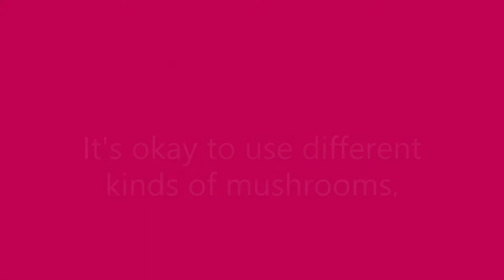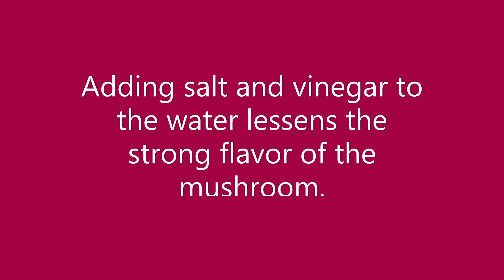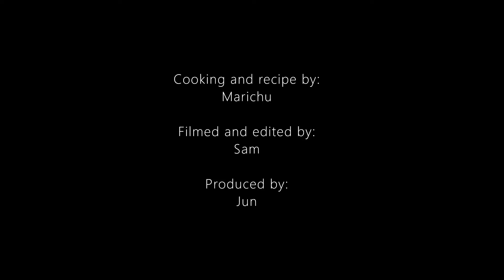008 Mushroom And Tofu Sisig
This is the plant-based version of Sisig, a Filipino dish traditionally made with pig parts. This version tastes just like the original except you can make this in half the time. The traditional version would take about four hours to cook! This plant-based version takes 2 hours or less, especially if you’re going to use high quality, extra firm tofu. The tofu, oyster mushroom, shiitake mushroom and the black fungus (tengang daga) give the dish a variety of textures much like the original meat version.

We hope you will enjoy watching the video and we welcome your comments and suggestions!

Ingredients: (adjust salt and soy sauce to taste or medical restrictions)

-fresh oyster mushroom
-dried shiitake mushroom
-dried black fungus (tengang daga)
-extra firm tofu
-salt
-vinegar
-soy sauce
-oyster sauce
-garlic
-onions
-ginger
-bell peppers
-long chili peppers
-brown sugar
-ground black pepper
-calamansi juice
-optional: smoked paprika, onion powder, plant-based mayonaise